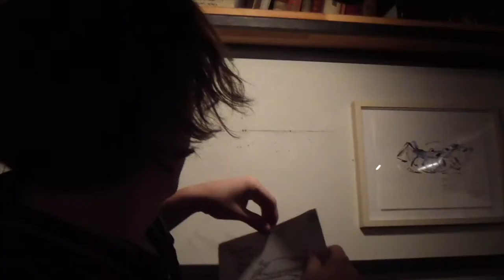MAGDALENA: A Snowsports Film (Vol. 1)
MAGDALENA: A Freaking Snowsports Film (Volume. 1)

Shot over 3 weeks based in Innsbruck, Austria 2020. MAGGY tells the story of three young pioneers, indulging in sex, drugs and snowsports.

Keep your boards tuned and your hedges pruned.

Mag. V. 1 2020

Riders:
Chris 'B-Man' Busetti
Xavier 'AK' Horsley

Filmed and Edited: Thomas 'Mr Maccy' MacDonald

343